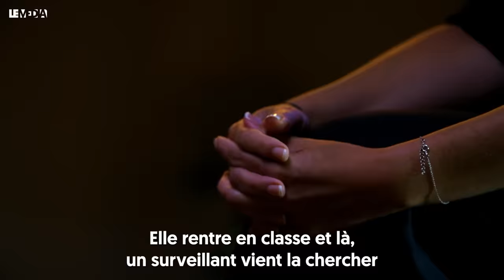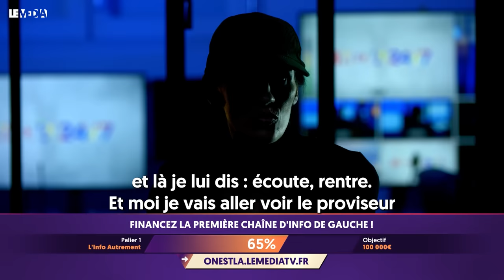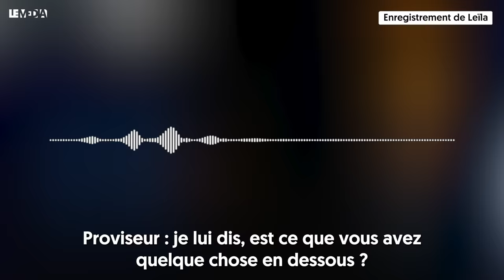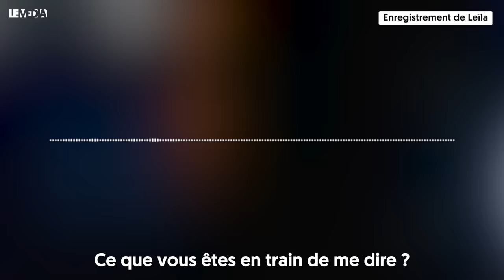"LE PROVISEUR A DEMANDÉ À MA FILLE DE SE DÉVÊTIR" : "ABAYAS", LE TÉMOIGNAGE POIGNANT D'UNE MÈRE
🔴 Jamais un média populaire et indépendant, qui n’est détenu ni par de riches oligarques ni par l’Etat, n’avait arraché le droit d’être diffusé à la TV ! Nous si ! Le 20 octobre, nous serons sur vos écrans ! Soutenez-nous, et faites partie de cette aventure historique  !

298 personnes sur 12 millions d'élèves se sont présentées en abaya  lundi 4 septembre 2023, lors de la rentrée des classes. Tandis que 67 ont refusé de la retirer. Ce sont les chiffres communiqués par le nouveau ministre de l'education nationale, Gabriel Attal qui, le 27 août dernier, annonçait l'interdiction de la abaya et de sa version masculine, le qamis. A quelques heures de la rentrée de l'équipe pédagogique, une note de service publiée le 31 août est venue entériner l'interdiction de cette robe longue au nom du respect du principe de laïcité dans les établissements scolaires. Depuis cette prohibition, on recense de nombreux témoignages qui indiquent des dérives et des humiliations infligées aux jeunes filles de confession musulmane. De nombreux chefs d’établissement ne se contentent pas de refuser les élèves arborant des abayas, ils font également la chasse aux vêtements qu'ils jugeraient trop couvrants. C'est le cas de Sofia, élève en terminale, qui a été exclue de son lycée pour port de legging et de tunique. Elle ne saura autorisée à reprendre le chemin de l'école qu'à la condition de raccourcir la longueur de son habit. Nous avons reçu sa maman au Média qui a bien voulu nous faire le récit de son entretien avec le proviseur de l'établissement. Il est allé jusqu'à demander à Sofia de se dévêtir comme en témoigne l'enregistrement audio qu'elle a bien voulu nous confier.